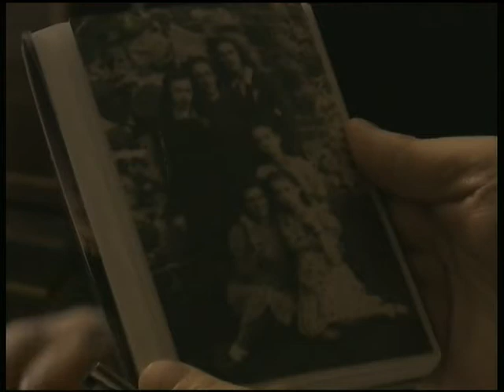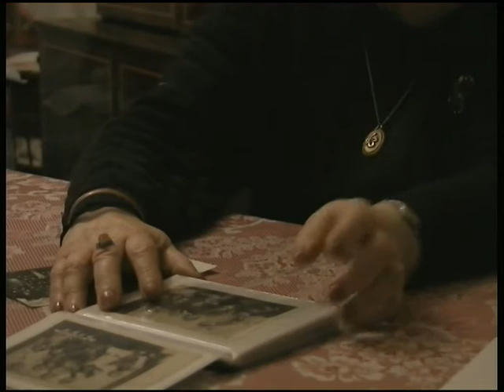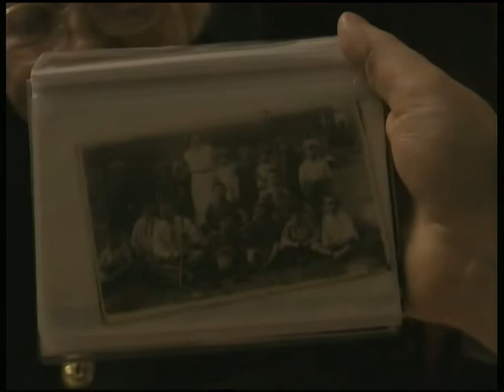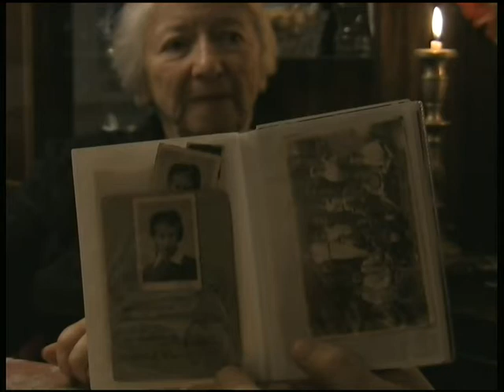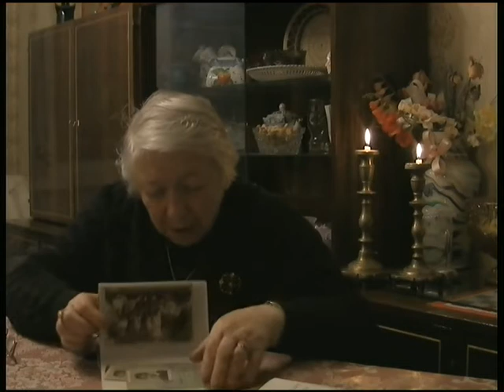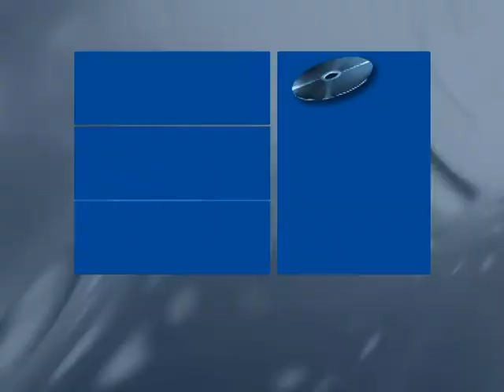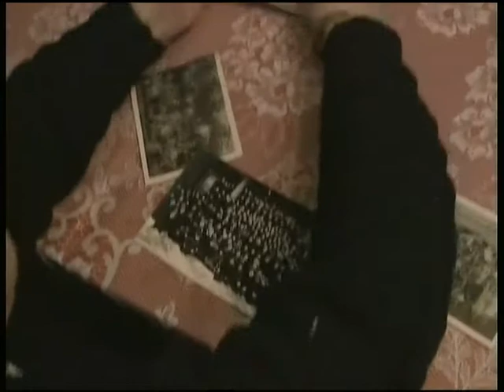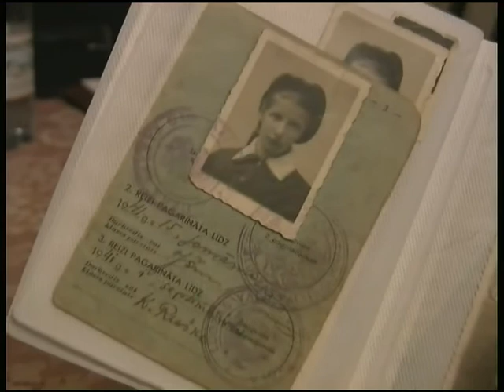Lútsin (Ludza) [LV]: Kháne-Léye Eydlshteyn Raitsberg (Hana Raizberga)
Kháne-Léye Eydlshteyn Raitsberg (Hana Raizberga) was born in Lútsin (Ludza) on 1 January 1927.
Interviewed in Riga on 14 Dec. 2007.